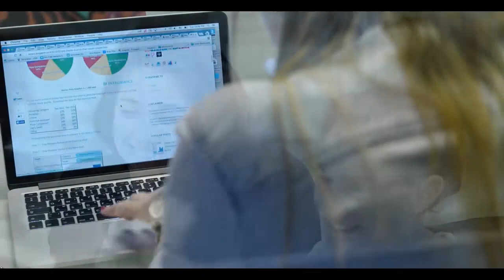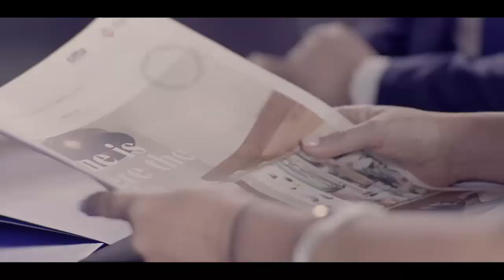Как создать интернет магазин самому бесплатно пошаговая инструкция Создать интернет магазин на word